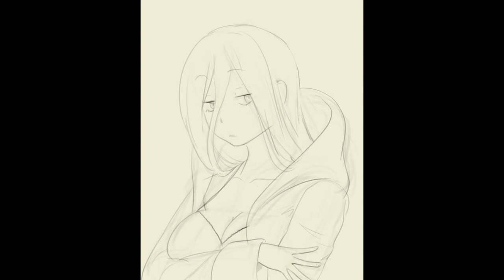Magdadoodle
Quick doodle of Magdalene (OC) to try out the brand new timelapse option on CSP!
Uploaded to youtube for easy sharing.